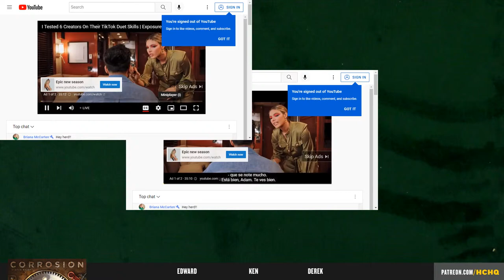Blue Moon City - 3p Teaching, Play-through, & Roundtable by Heavy Cardboard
Come join Edward & crew as they run through how to play Blue Moon City, by Reiner Knizia. Then they host a full play-through of it!

0:00 The show will begin shortly
0:36 Intro
1:18 Welcome
2:47 Teach
17:12 Playthrough
1:14:58 And the winner is...
1:15:58 Roundtable
1:23:54 Outro

Heavy Cardboard
321 Main St.